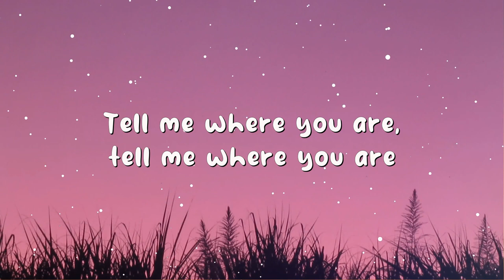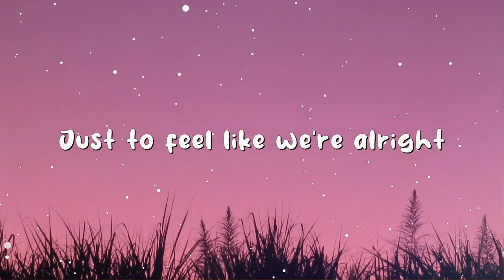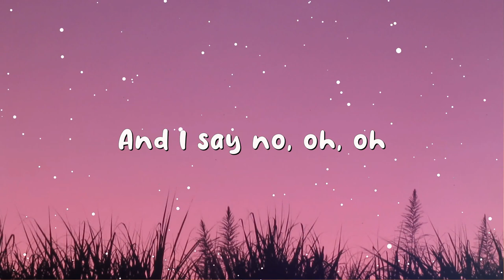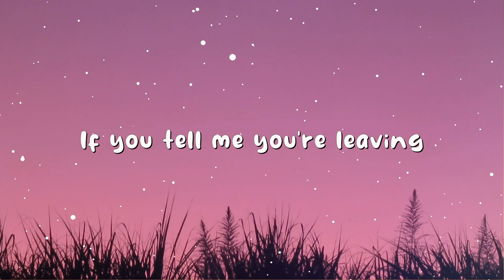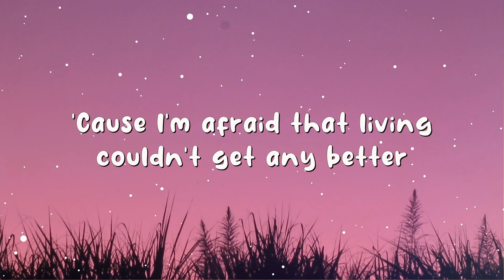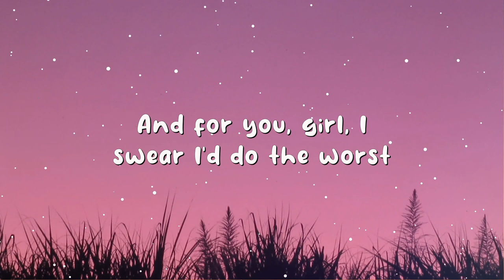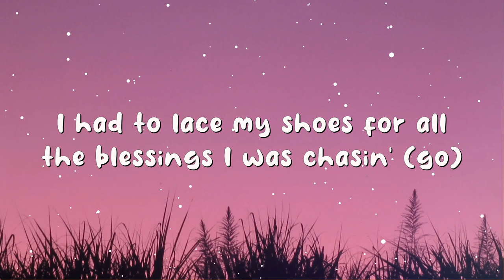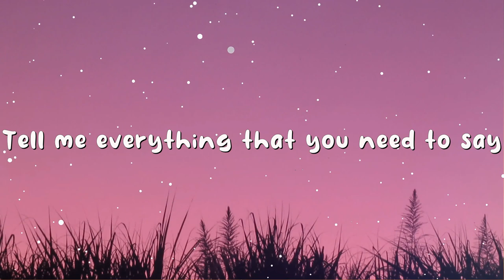Martin Garrix & David Guetta - So Far Away (Video Lyric) | Charlie Puth, Justin Bieber,...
[Pre-Chorus: Jamie Scott]
Calling you now, but you're not picking up
Shadows so close if that's still enough
Light a match, light a match

[Chorus: Jamie Scott]
Oh, love
How I miss you every single day when I see you on those streets
Oh, love

[Verse 2: Romy Dya]
It's breaking me, I'm losing you
Too many fights, and we cried, but never said we're sorry

[Pre-Chorus: Romy Dya]
Your shadow's still close, and I'm still in love
The summer's over now, but somehow, it still breaks my heart
We could have had the stars, oh

[Chorus: Jamie Scott & Romy Dya]
Oh, love

[Post-Chorus: Romy Dya & Jamie Scott]

[Outro: Romy Dya]
Oh, love
Oh, love
Oh, love
God, I miss you every single day when you're so far awayMartin Garrix